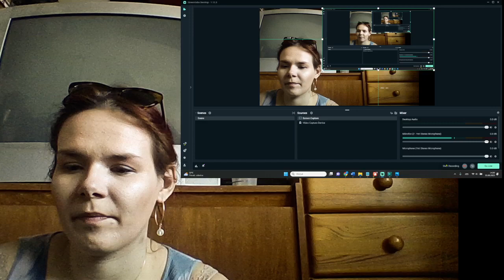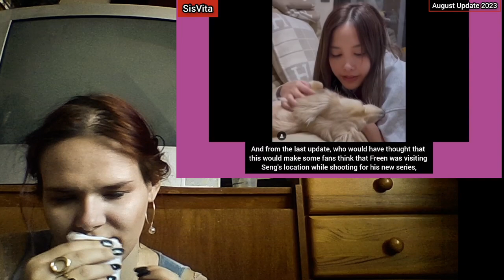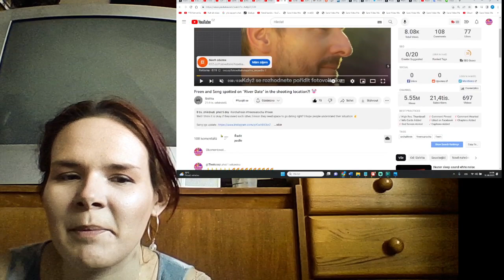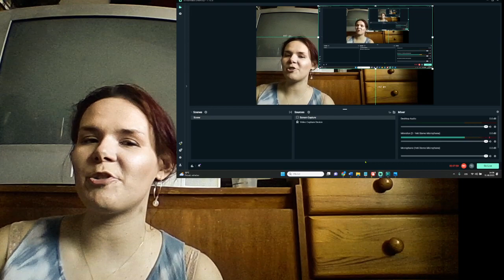FreenSeng Freen and Seng spotted on "River Date" in the shooting location?! 🤡 REACTION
title: FreenSeng Freen and Seng spotted on "River Date" in the shooting location?! 🤡 REACTION